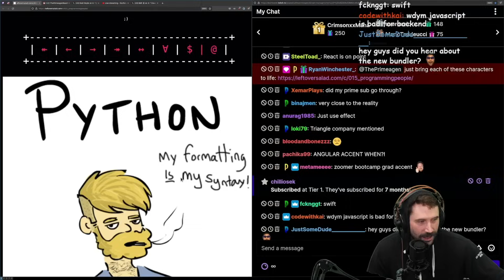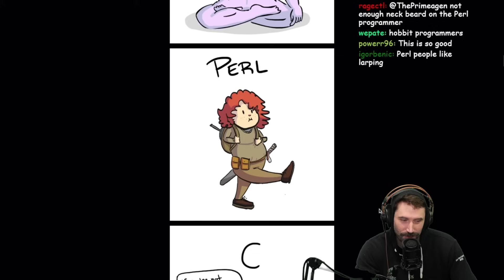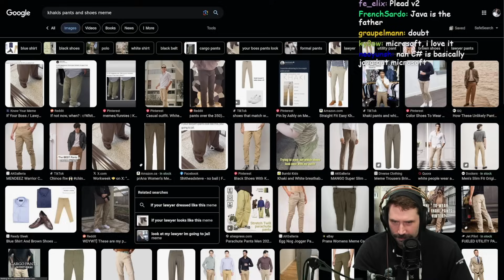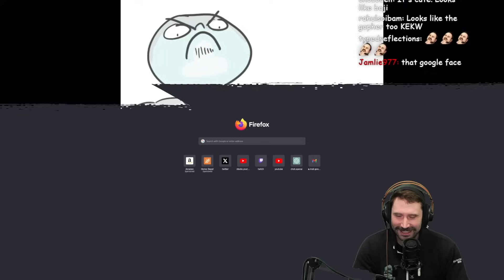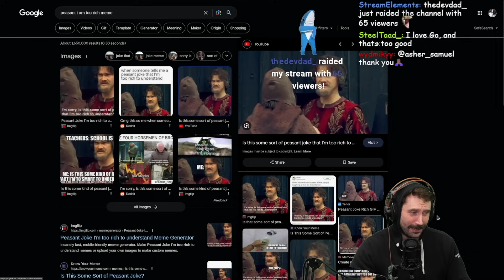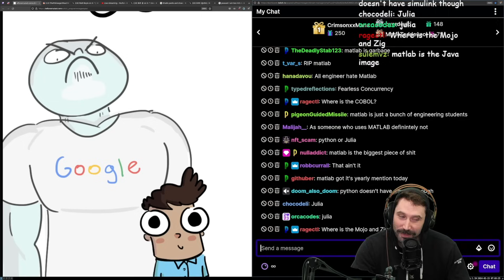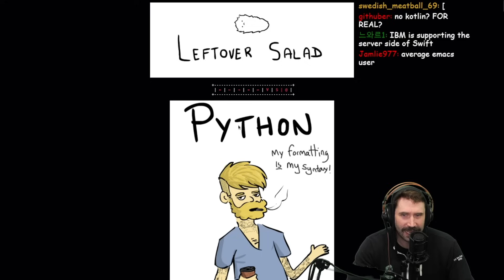Programming Languages As People